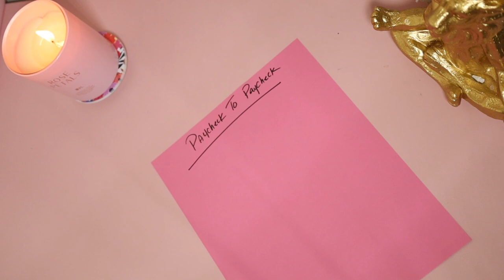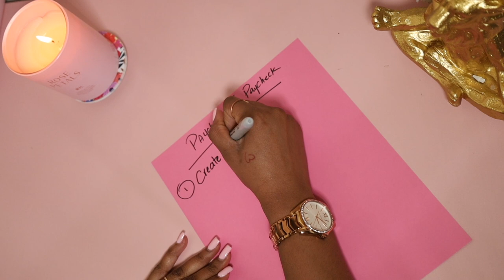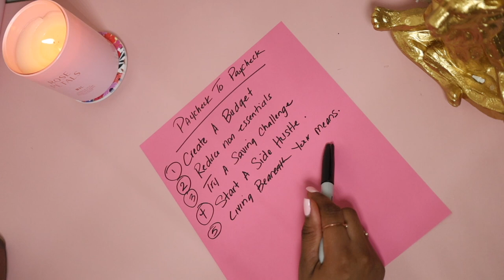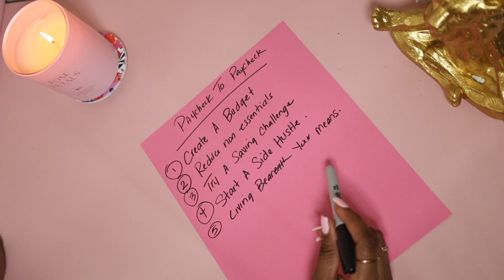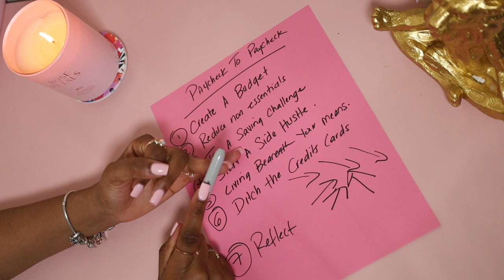7 Steps to stop living Paycheck to Paycheck | 2023 CASH BUDGETING FOR BEGINNERS | CASH STUFFING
STOP LIVING PAYCHECK TO PAYCHECK TODAY!